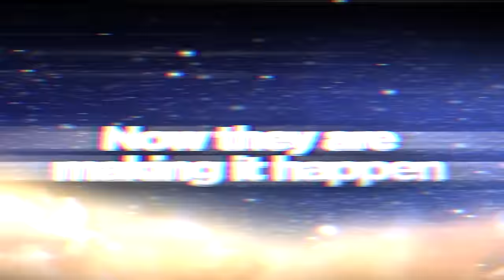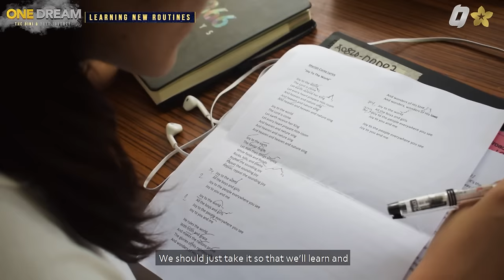One Dream: The Bini-BGYO Journey | Full Episode 6